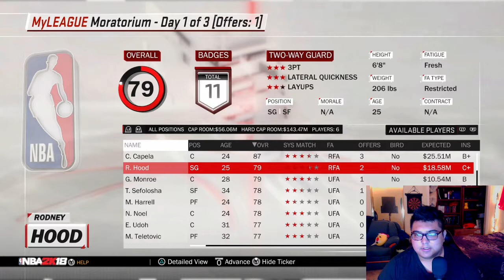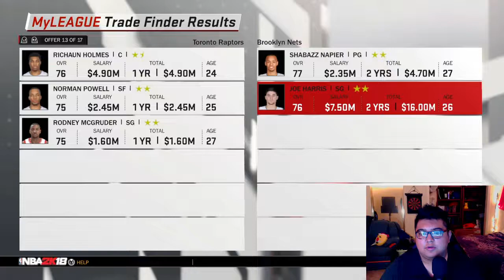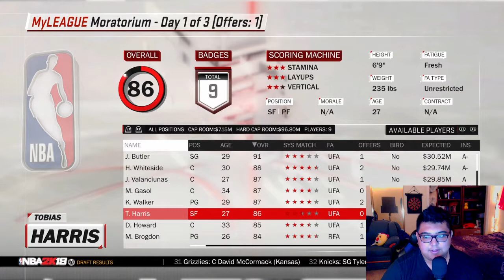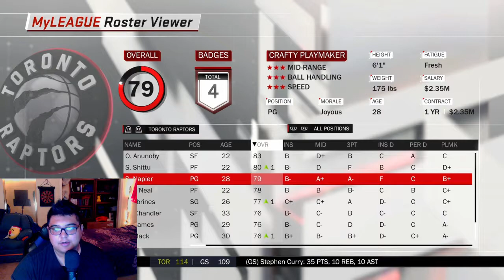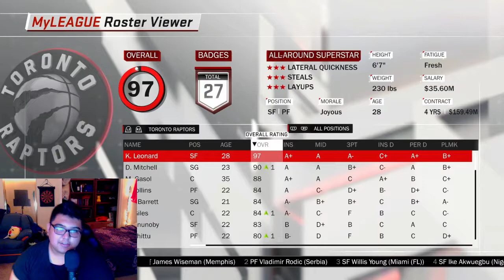THREE PEAT?!?! - Toronto Raptors NBA 2K18 REBUILD